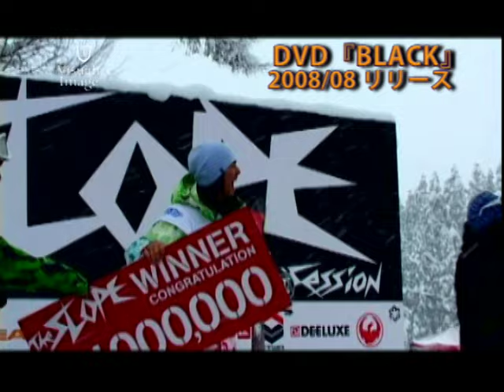スノーボード：DVD 『BLACK（ブラック）』 トレーラー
価格/税込価格￥3,990（本体価格：￥3,800）
発売日/2008年8月29日（金）

SCLOVER PROJECT作品第6弾！個性あふれるSCLOVER3のライダー、石川敦士、田中暢二、関智晴、関功、戸田聖輝。そんなメインライダー達に安藤正治、天池いずみ、山本拓実、今井新吾という強力な個性が混ざり合い、「BLACK」という作品が生まれた。
撮影、ロケーション、編集、音楽という作品要素全てにこだわり、メンバー同士何度もぶつかり、とことん話し合いをしながら、１年間をかけて作り上げたものを凝縮している。
見所としては、まず数々の大会でリザルトを残してきた石川敦士。THE SLOPでは優勝、世界的の大会GAP SESSIONでは約３０ｍの脅威的ジャンプ。
田中暢二は人が思いつかない独創的なライディング。
身近なロケーションでも、最先端のトリックで「かっこいい」映像にしてしまう、
関智晴、関功、戸田聖輝、若手アップカマー達のジビング。
ほぼすべてのロケーションで撮影に参加した安藤正治の多彩なトリック。
世界的な大会でリザルトを残し、世界からフィーチャーされ、TRANSWORLD紙が選ぶBEST RIDERに５年連続選出された
天池いずみは日本ではこの「BLACK」一本にしぼり活動を共にした。

そのすべてがこの一本に収録。

SCLOVERが「独自のかっこよさ」にこだわって１０年。
SCLOVER STYLEは進化し続ける...。

SCLOVER PEACE!!

出演者：
石川敦士、田中暢二、関智晴、関功、戸田聖輝、安藤正治、天池いずみ、山本拓実、今井新吾